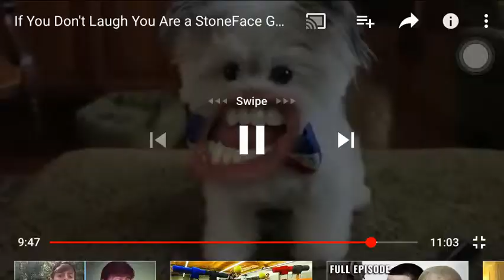One of my favorite clips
WARNING: FOUL LANGUAGE AHEAD